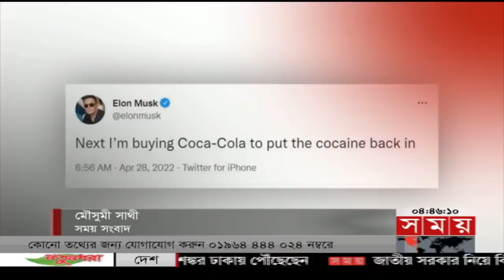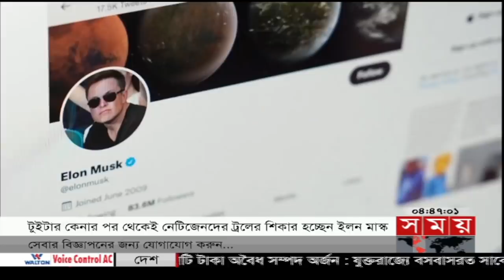আন্তর্জাতিক সময় | বিকাল ৪টা | ২৮ এপ্রিল ২০২২ |Somoy TV Bulletin 4pm | Latest Bangladeshi News